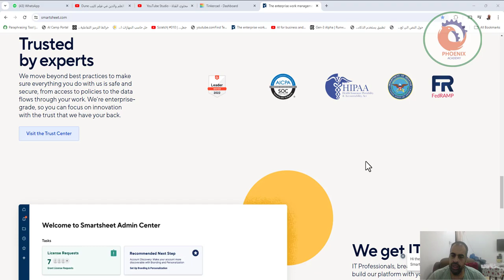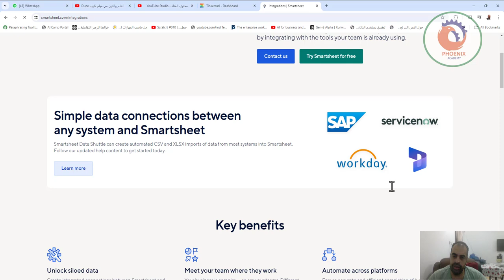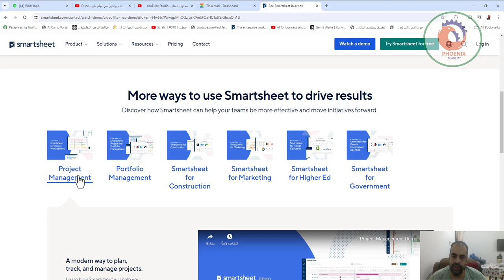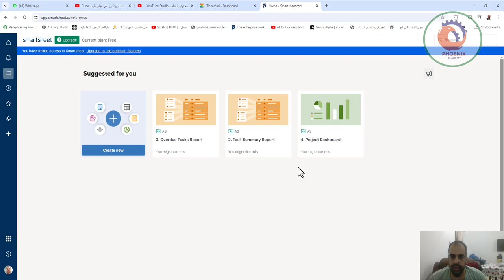smartsheet منصة لادارة المشاريع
❤️ روابط التواصل
✅ انستجرام